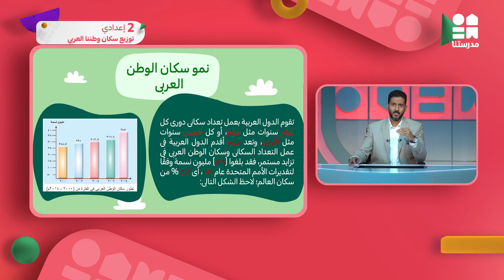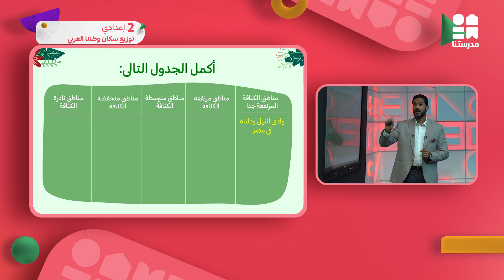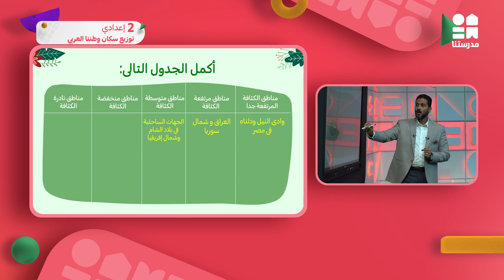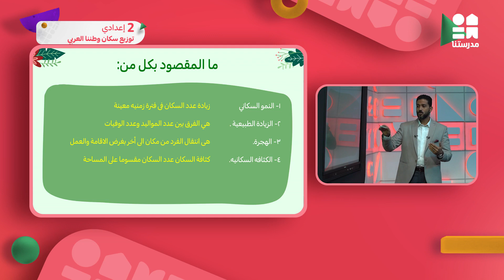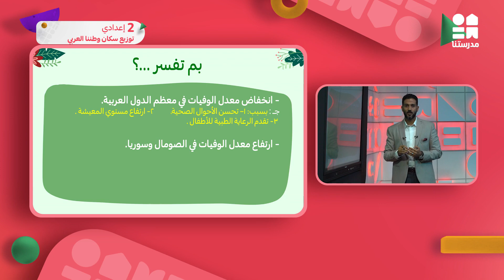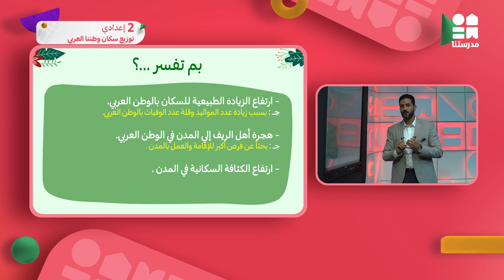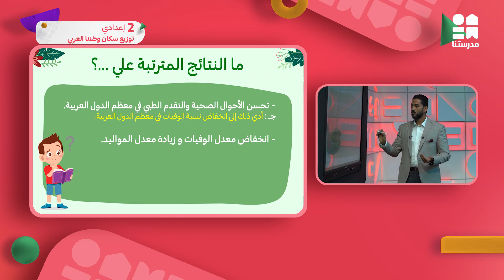توزيع سكان وطننا العربي | الصف الثاني الإعدادي | الدراسات ج1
يمكنكم تحميل تطبيق مدرستنا Plus :
لمستخدمي نظام أندرويد: